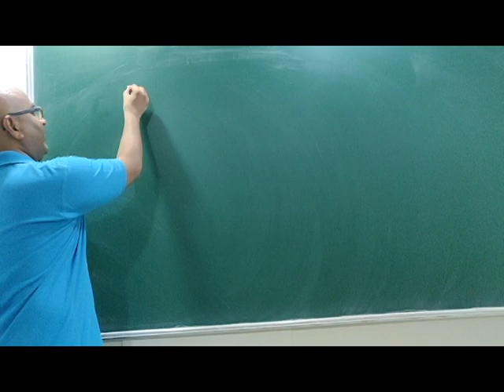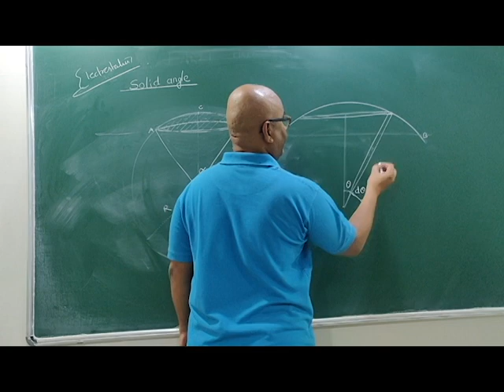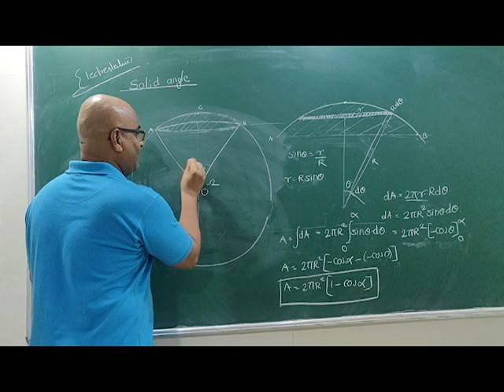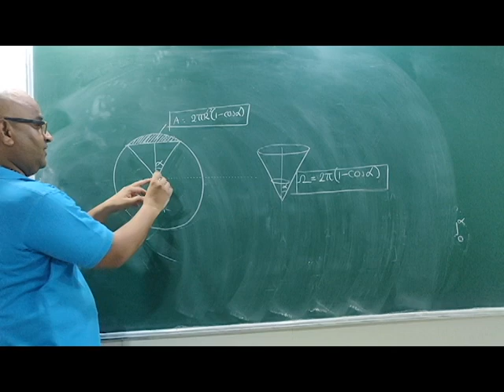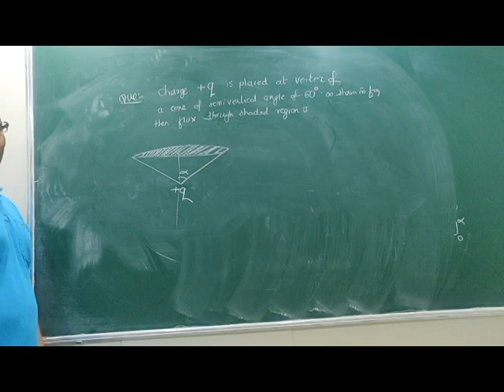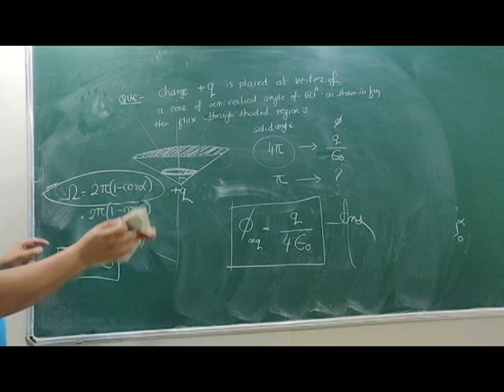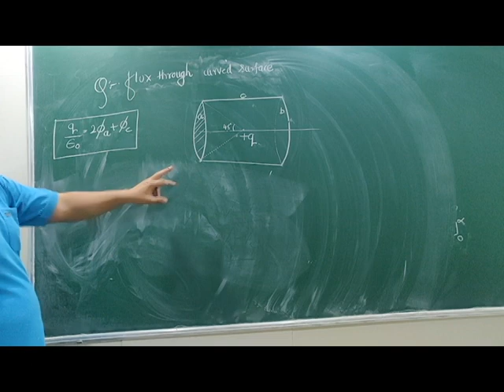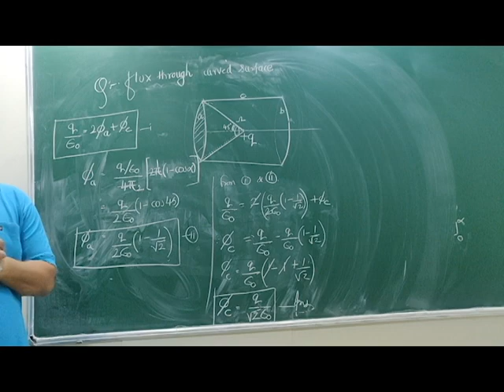NEET/JEE/MHTCET Crash Course Lecture-1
NEET/JEE/MHTCET Crash Course.
:-Solid Angle & Cone
:-Electric Flux when Charged is placed at a centre of Cylinder.
:-Inamdar Chadha Science Academy